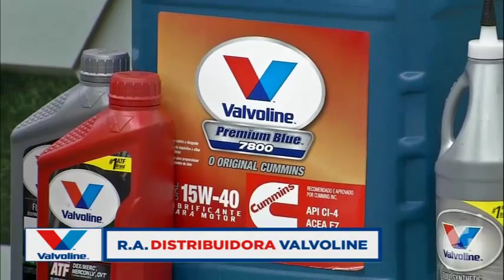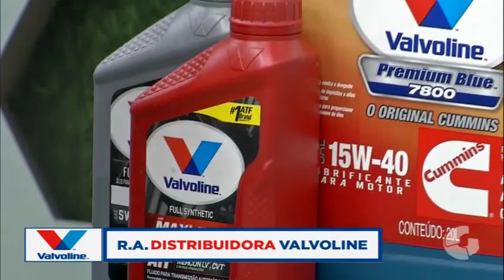OS DONOS DA BOLA MS 12 01 2024 - MERCHAN RA Distribuidor VALVOLINE